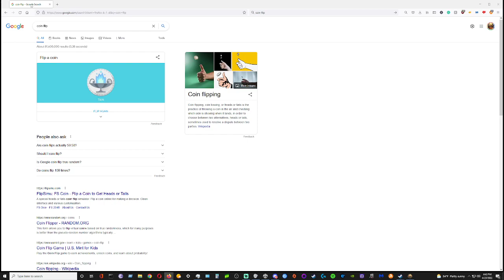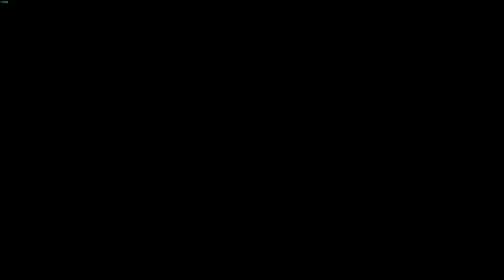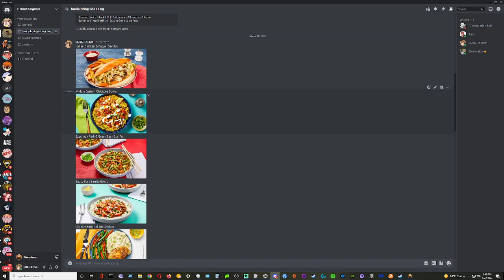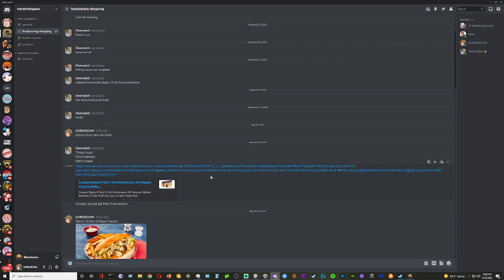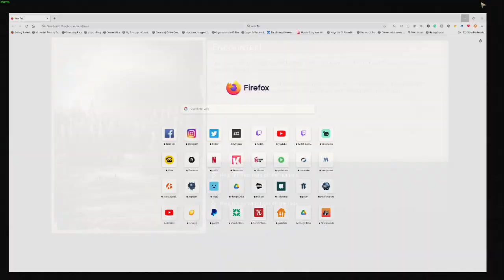Gloomhaven Ep 2. The Pain Train Continues!!!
Stream VOD of The Live Let's Play of Gloomhaven on PC!

Game Score: 8/10